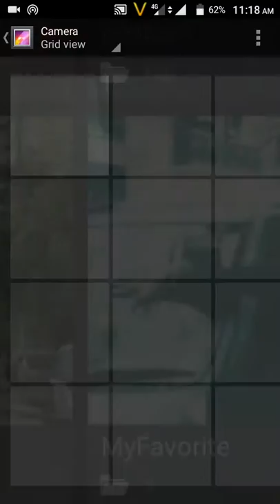Rajdwip goala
Editing trcks